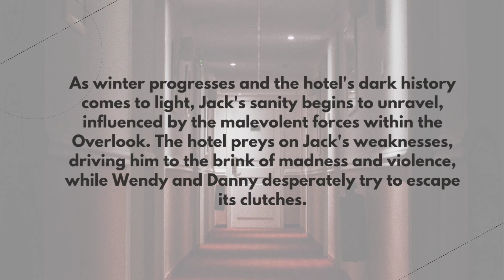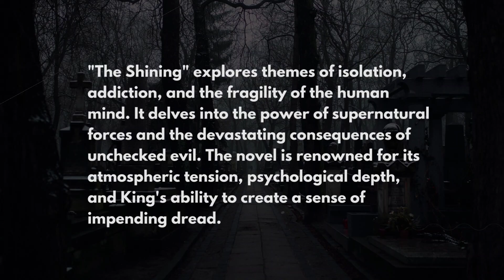"The Shining" by Stephen King |Summary in 2mins